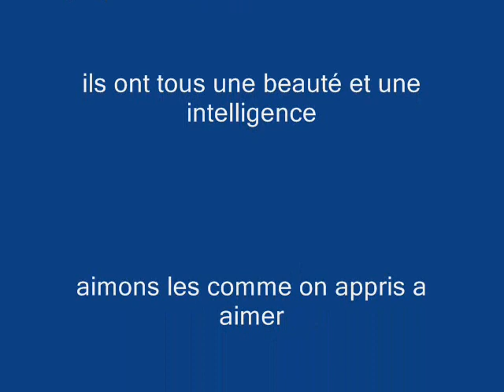protegeons les animaux.wmv